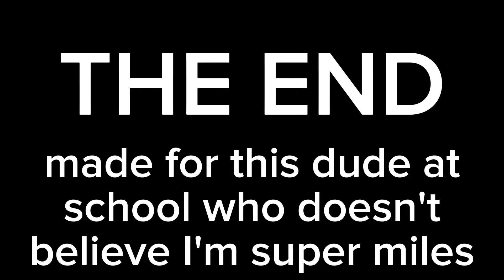CARTMAN GETS ATTACKED BY MONKEYS!?!?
made for those two guys in art class 2nd period middle school, if I'm not super miles how would I know that?